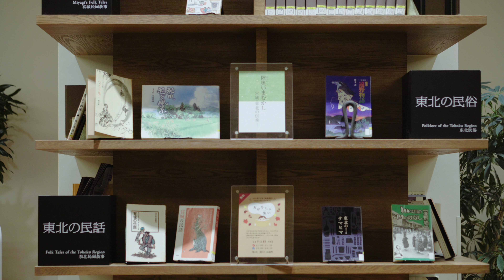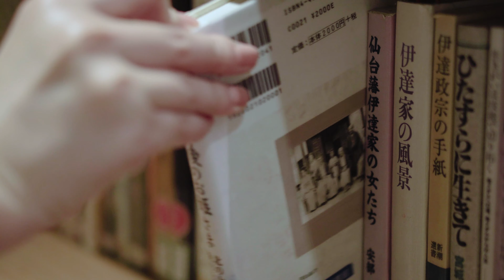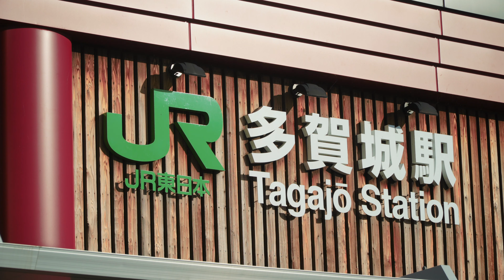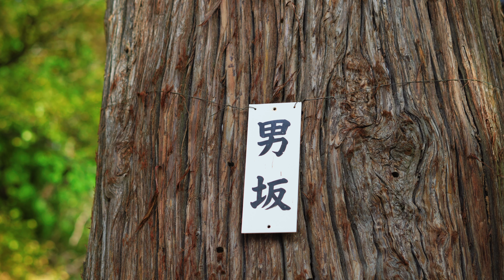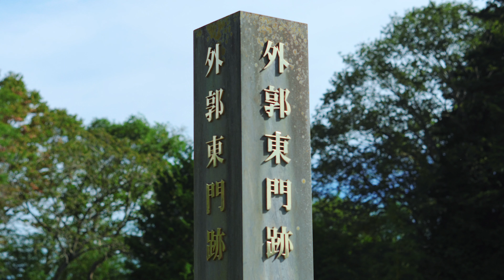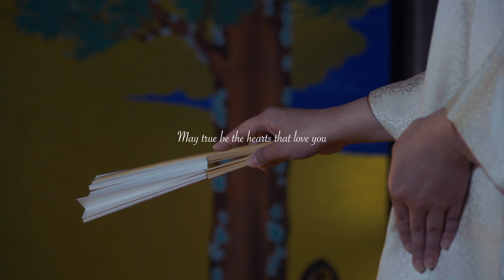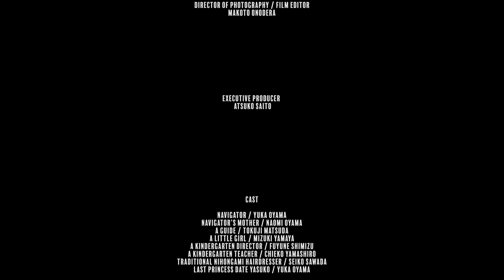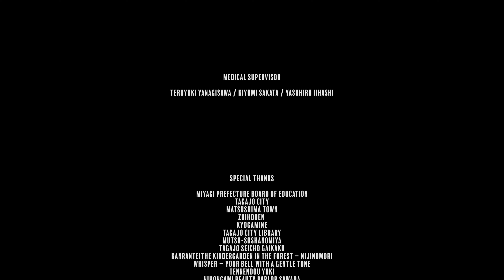Last princess Date Yasuko ラストプリンセス伊達保子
This video was made with the cooperation of director Makoto Onodera.

“Parting is such sweet sorrow” – Romeo and Juliet

 We experienced a lot of broken up in the Great East Japan Earthquake. We have walked forward for reconstruction, but the results are not good. We are like an invisible traveler.

The same thing happened in the Edo period.

Last princess Date Yasuko is a woman who has had a lot of painful goodbyes. She has always chosen a path of hardship for the future, but she has paved the way.

We introduce her way of life from a variety of angles while researching Last princess Date Yasuko in lifelong learning. Her way of life will give us courage and hope.

Last princess Date Yasuko Project
General Manager
Atsuko Saito

This title
“May the road rise up to meet you.
 May the wind be ever at your back.” - Traditional Irish Blessing

The last message
“May green be the grass you walk on,
 May blue be the skies above you,
 May pure be the joys that surround you,
 May true be the hearts that love you.” – Traditional Irish Blessing

いつも追い風が吹きますように
ラストプリンセス伊達保子

こちらの動画は小野寺誠監督の協力で作られた動画です

“別れはこんなにもせつないものである”－『ロミオとジュリエット』

私たちはたくさんのせつない別れを東日本大震災で経験した。私たちは復興のために前を向いて歩いてきたが、なかなか結果がでないでいる。私たちは、先の見えない旅人のようである。

同じことが江戸時代にあった。

ラストプリンセス伊達保子もたくさんのせつない別れを経験した女性である。彼女は未来へ向かって常に苦難の道を選んだが、彼女は道を切り開いてきた。

私たちは生涯学習でラストプリンセス伊達保子を調査研究しながら、彼女の生き方を多角的にご紹介しています。彼女の生き方は、私たちに勇気と希望を与えてくれるでしょう。

General Manager
齋藤敦子

タイトル
“あなたの行く手に道が開かれますように！
 いつも追い風がふきますように！” – アイルランドの古くからある祝福の言葉より-

ラストメッセージ
“あなたの歩く野原が緑でありますように
 あなたの頭上の空が晴れていますように
 あなたが純粋な喜びで包み込まれますように
 あなたが誠の愛で愛されますように“　– アイルランドの古くからある祝福の言葉より –

zuihoden ( 瑞鳳殿 ) 00:24  〜

TagajoCityLibrary ( 多賀城市立図書館 )  01:30　〜

MutsuSoshanomiya ( 陸奥総社宮 )　06:24　〜

TagajoSeichoGaikaku  ( 多賀城政庁外郭 ) 08:12　〜

Matsushima  ( 松島 ) 09:53　〜

Kanrantei  ( 観瀾亭  ) 10:04　〜

【撮影機材】
Pilotfly H2&Adventurer&Traveler

＠makotoonodera

【紹介リンク】
PILOTFLY